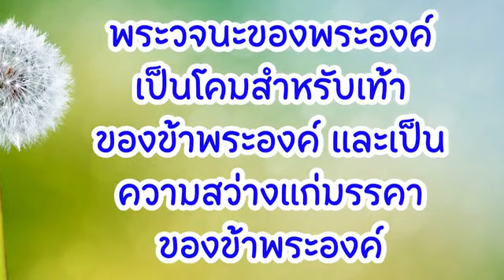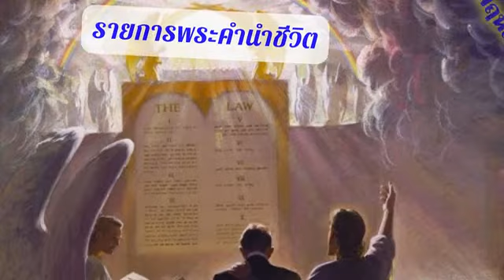11 พฤษภาคม 2023 การนมัสการองค์จักรพรรดิ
การนมัสการองค์จักรพรรดิ

การเป็นคริสเตียนในประเทศของคุณทำให้ได้เปรียบหรือเสียเปรียบ? มันทำให้คุณเข้าถึงอำนาจหรือทำให้คุณเสียผลประโยชน์?

อ่าน วิวรณ์ 13:11–18
“...ไม่ให้ใครสามารถซื้อหรือขายได้ ถ้าหากไม่มีเครื่องหมาย...” วิวรณ์ 13:17

 สัตว์ร้ายที่ขึ้นมาจากแผ่นดินเป็นตัวแทนของนักบวชแห่งลัทธิบูชาจักรพรรดิที่เบ่งบานในแถบคาบสมุทรอนาโตเลีย (แถบตุรกีในปัจจุบัน – ผู้แปล) การบูชาจักรพรรดิไม่เพียงแต่เป็นสิ่งที่สะท้อนถึงความทุ่มเทที่บุคคลหนึ่งมีต่อชุมชนเท่านั้น แต่ในยุคนั้น วิหารใหญ่ ๆ ทำหน้าที่เป็นทั้งธนาคารและตลาดกลางในการซื้อขายด้วย ดังนั้น การเคารพบูชาองค์จักรพรรดิจึงมีความเกี่ยวพันกับสิทธิพิเศษและความมั่นคงทั้งทางด้านเศรษฐกิจ, สังคม และการเมือง
ในฐานะคริสเตียน คุณเคยต้องตัดสินใจเลือกในสิ่งที่ถูกหลักศีลธรรมซึ่งทำให้คุณได้รับความสูญเสียทางการเงินหรือไม่? ในตอนนี้ ผู้ที่ไม่มีเครื่องหมายของสัตว์ร้ายจะถูกกีดกันทางเศรษฐกิจ (ข้อ 16-17) ซึ่งมีความเป็นไปได้ว่าเป็นการกล่าวถึงตราของจักรพรรดิที่ประทับอยู่บนเอกสารทางการค้า หรือตราประทับรูปศีรษะจักรพรรดิบนเหรียญที่ใช้กันในยุคนั้น พวกเขา “ซื้อหรือขาย” ไม่ได้หากไม่มีเครื่องหมายนั้น (ข้อ 17) แต่นี่เป็นเพียงจุดเริ่มต้นเท่านั้น สัตว์ร้ายจากแผ่นดินยังสามารถ “ทำให้พวกที่ไม่ยอมบูชารูปสัตว์ร้ายนั้นถึงแก่ความตายได้” (ข้อ 15)
ผู้ทรงคุณวุฒิหลายท่านเชื่อมโยงเลข 666 (ข้อ 18) เข้ากับเนโร แต่ยังมีผู้ปกครองชั่วร้ายอีกหลายคนจากประวัติศาสตร์ที่มีความประพฤติคล้ายคลึงกันกับที่เขียนในตอนนี้ พลังของหนังสือวิวรณ์คือการเตือนเราว่า พลังอันชั่วร้ายแห่งโลกนี้มีข้อจำกัด (วิวรณ์ 12:12) และมีแต่เพียงพระเจ้าเท่านั้นที่ทรงควบคุมทุกสิ่งทุกอย่างเสมอมา

มีเหตุการณ์ใดหรือไม่ ที่คุณมีความจำเป็นต้องยอมประนีประนอมกับความเชื่อของคุณ? การเปลี่ยนแปลงการกระทำเหล่านั้น จะทำให้คุณต้องสูญเสียอย่างมากมายหรือไม่?